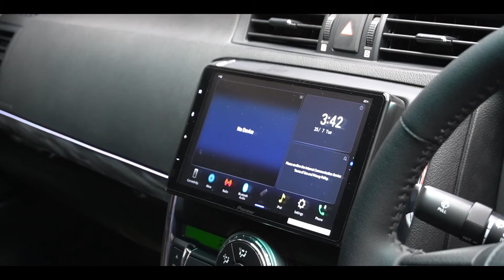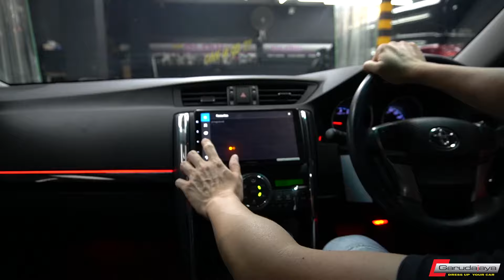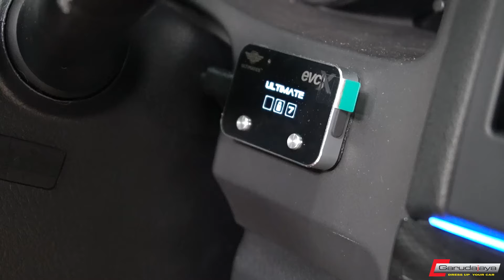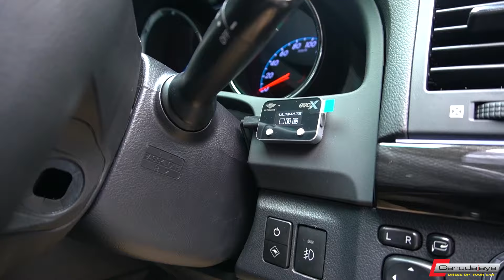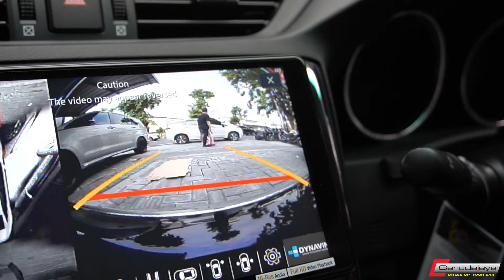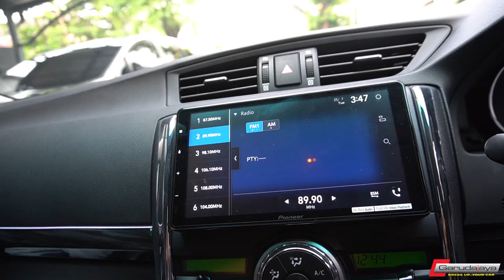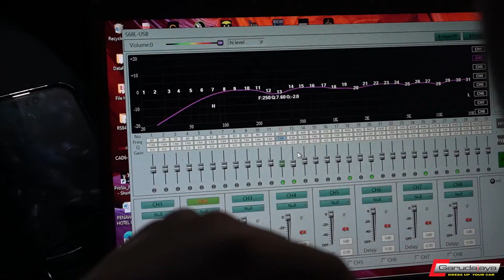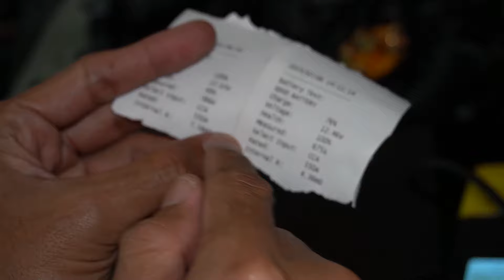UPGRADE MARK X 2011 JADI MODEL TERBARU??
Mobil premium yang sudah berusia 10 tahun ini, kita restorasi dengan perangkat terbaik pilihan untuk mendapatkan kemewahan dan kenyamanan jaman now.
Dari headunit branded, peredam hybrid hingga led plafon jepang pilihan ditambahkan.
Performa mesin pun kami perbaiki. Sentuhan luardalam kami berikan untuk mobil ini.
Apa saja tambahannya?
Apakah tampilannya makin mewah & serasi luar dalam?

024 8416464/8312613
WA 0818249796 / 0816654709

bodykitsemarang
modifikasi_semarang
garudajaya_semarang

garudajaya_modifikasi